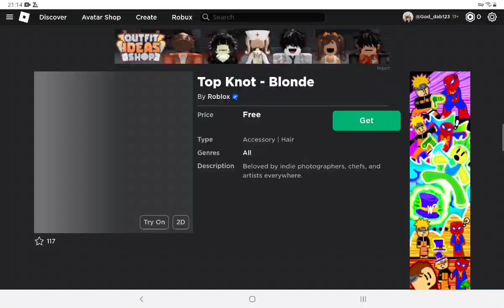[FREE ITEM] How to get Top Knot - Blonde! (Roblox)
How to get Top Knot - Blonde! WE ARE FREE GET HAIR!

♧LINK GAME

~LINK MUSIC